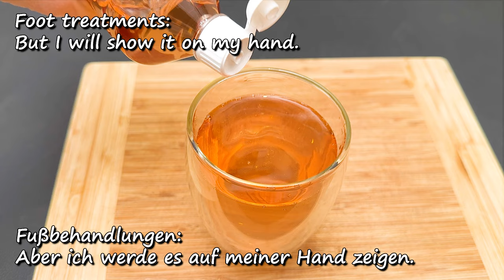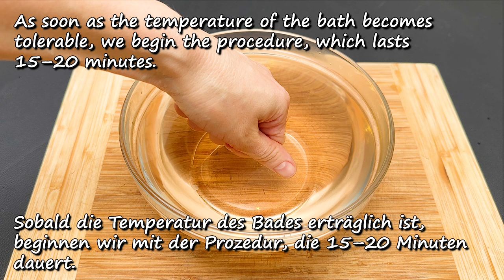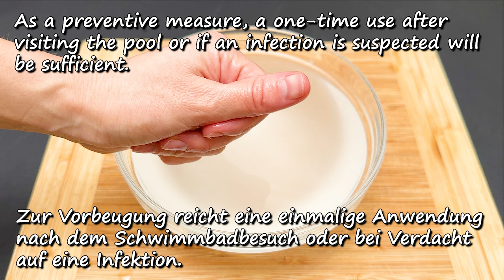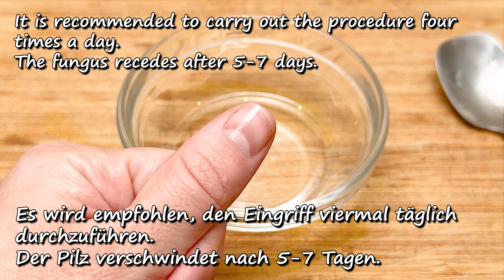Nagelpilz für weniger als 1 US-Dollar heilen! Der Pilz verschwindet sofort!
Diese gesunden Rezepte für natürliche Heilmittel für einen gesunden Körper mit Essig gegen Pilze bereiten Sie jederzeit für sich und Ihre Lieben zu! Ja, die Wirkung dieser Produkte wird erstaunlich sein! Viele Leute denken, dass nützliche Dinge immer teuer sind, aber heute werden wir Ihnen beweisen, dass dem nicht so ist! Wir zeigen Ihnen einfache und vor allem gesunde Naturheilmittel, deren Zubereitung definitiv jeder beherrscht und die Ihrem Körper unglaubliche Vorteile bringen! Schauen Sie sich dieses Video also unbedingt von Anfang bis Ende an, um mehr über Essigrezepte zu erfahren!

● ZUTATEN ●
Zutaten:
Apfelessig.
Backpulver.
Pflanzenfett.

●INGREDIENTS ●
Ingredients:
Apple vinegar.
Baking soda.
Sunflower oil.

Um mehr über die Inhaltsstoffe und medizinischen Eigenschaften unserer Rezepte zu erfahren, schalten Sie die Untertitel ⚙️ in Ihrer Sprache ein.

❗️ Rechts im Youtube-Player klicken Symbol EINSTELLUNGEN - UNTERTITEL
und Wähle deine SPRACHE❗️ Danke!

Gesund bleiben!

HINTERLASSEN SIE EINEN KOMMENTAR oder stellen Sie mir eine Frage zum Rezept. Ich antworte Ihnen gerne.

📢 Du kannst dieses Video auch mit deinen Freunden in sozialen Netzwerken teilen, damit sie wissen, welches Rezept dir am besten gefallen hat 📢